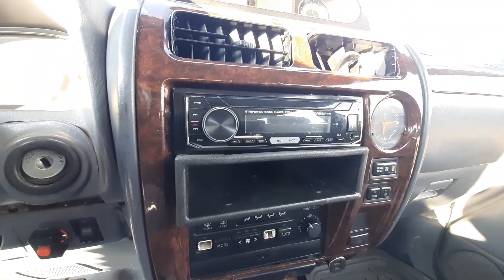Мошинбозори Восеъ(19.02.2022) Нархои Opel Astra G, Караван, Зефира, Astra H, Prado, Rexton. Хэтчбек.